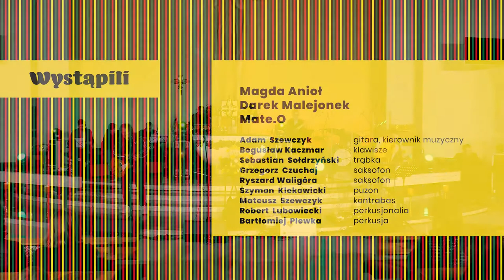Psalm 125 - Maleo - short version - Reggae Sacro Jam Session OD SERCA 2021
"Psalm 125" zaśpiewał Darek Malejonek Maleo podczas reggae Sacro Jam Session OD SERCA 2021
solo: Szymon Klekowicki - puzon
solo: Grzegorz Czuchaj - saksofon

Grane i śpiewane były pieśni i piosenki religijne w opracowaniach Adama Szewczyka i improwizowane na żywo.

śpiewały:
Magda Anioł, Maleo - Dariusz Malejonek, Mate.O

grali:
Adam Szewczyk - gitara, KIEROWNIK MUZYCZNY Sacro Jam Session
Bogusław Kaczmar - klawisze
Sebastia Sołdrzyński - trąbka
Grzegorz Czuchaj - saksofon
Ryszard Waligóra - saksofon
Szymon Klekowicki - puzon
Mateusz Szewczyk - kontrabas
Brtłomij Plewka - perkusja

Prowadzenie koncertu:
Grzegorz Bociański, Marcin Jakimowicz

Nagłośnienie i oświetlenie:
Agencja Artystyczna Aquartet - Piotr Jerchel, Szymon Schaefer

Filmowanie:
Dominik Kozok - Pełnia szczęścia

Mastering: Sławomir Siwczyk

Oprawa graficzna:
Weronika Połap